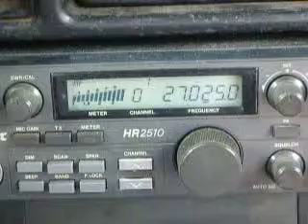03-19-2010 ModSquad SittinBull NoiseMaker Thing StarShip 357